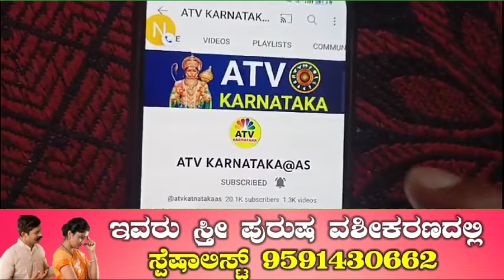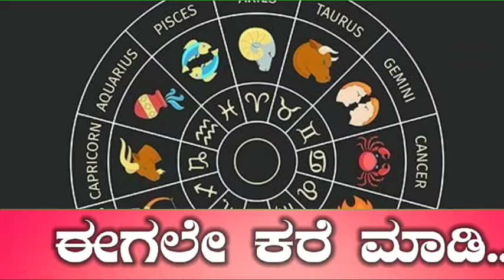ನಾಳೆ ಆಕ್ಟೊಬರ್ 8 ಭಯಂಕರ ಮಂಗಳವಾರ 7 ರಾಶಿಯವರಿಗೆ ಬಾರಿ ಅದೃಷ್ಟ ದುಡ್ಡಿನ ಸುರಿಮಳೆ ಸುರಿಯುತ್ತದೆ ಚಾಮುಂಡಿ ಕೃಪೆಯಿಂದ